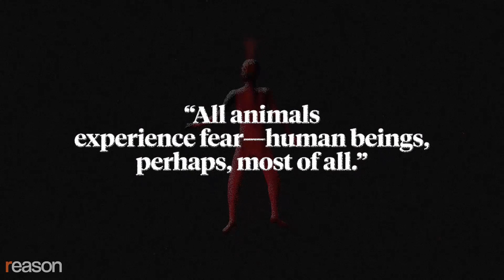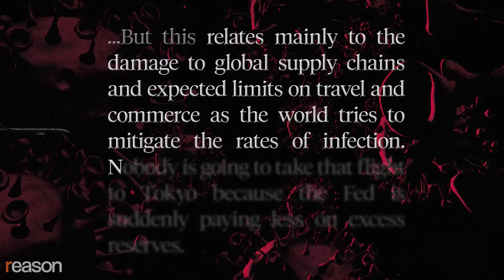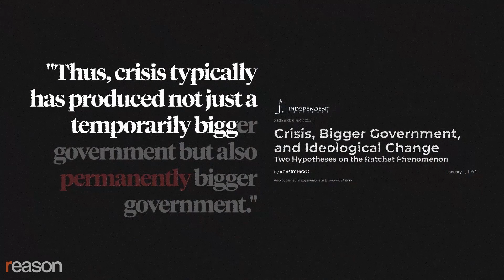Coronavirus Is the Health of the State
The coronavirus pandemic threatens a world-wide wave of sickness, but it's the healthiest thing to happen to government power in a very long time. It'll leave the state with a rosy glow, but our freedom will end up more haggard than ever.

Written by J.D. Tucille. Voice-over by Katherine Mangu-Ward. Motion graphics and thumbnail illustration by Lex Villena. You can read the full article that this video is based

Visual credits: 3D Statue Model by jerryfisher (CC BY 4.0), ID 55403234 © Destina156 | Dreamstime.com, Ashleigh Nushawg School of the Americas Protest (CC BY 2.0) 3D Hand Model by quangdo1700 (CC BY 3.0) Procedural Metal Texture by Zantique (CC-BY)

Soundtrack: "11" by Lex Villena